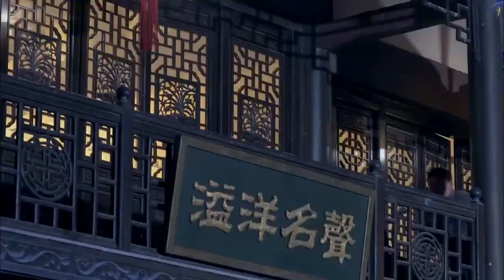國軍士兵被幾十名日軍包圍，卻寧死不降，奋力拼杀！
dlz
ep 43